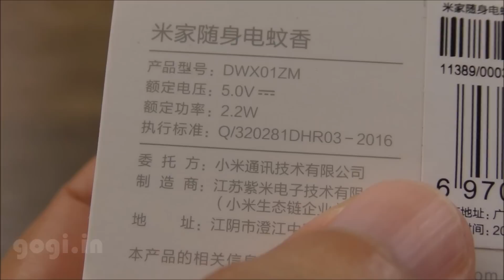Xiaomi Portable Mosquito Repellent review in 3 minutes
Here is the Xiaomi Portable Mosquito Repellent review, this review covers unboxing, design and performance.